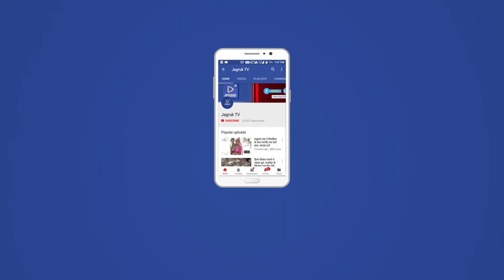JAGRUK TV : जोधपुर।चाइनीज मांजा से बाइक सवार का मुंह हुआ लहूलुहान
स्वतंत्रता दिवस व रक्षा बंधन नजदीक आने के साथ ही यहां पतंग उड़ाने का सिलसिला भी शुरू हो गया है। पतंग के साथ यहां बड़ी मात्रा में चाइनीज मांजा भी बेचा रहा है। इस चाइनीज मांजा की चपेट में आने से रविवार को एक बाइक सवार वृद्ध गंभीर रूप से घायल हो गया। मांजा की धार से उसका मुंह लहूलुहान हो गया।